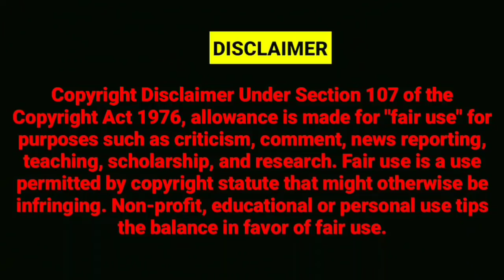STONE PELTING ON PUBLIC FOR MASJID DEMOLITION ISSUE @